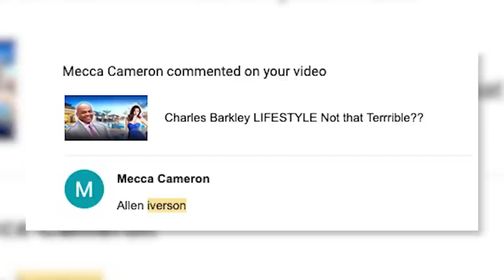Allen Iverson LIFESTYLE Is NOT What You Think..😳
Allen Iverson's Lifestyle and Net Worth might not be what you think. Allen Iverson is NBA Legend, Basketballl Hall of Famer, 11-time All-Star, Scoring Champion, steals leader and much more. Allen Iverson is a Philadelphia 76ers legend and also played with the Denver Nuggets, Detroit Pistons and Memphis Grizzles. A.I. was known for making a lot of money but living a very lavish lifestyle. His dribbles and handles changed the game. His scoring was elite and all-time great. But Do you know how much he made over his career? Do you know about his sneaker endorsement deal with Reebok? Do you know about his cars? Does he have a huge mansion or more modest home? Did you know Iverson has a charity that he collaborated with And1? Is Allen Iverson married or dating anyone? Let's find out.

0:00 Background
1:59 Career
2:58 Contract
3:38 Endorsements
5:07 Cars
5:58 Houses
7:40 Charity
8:06 Love Life
9:25 Net Worth

Inspired by
Allen Iverson Lifestyle 2021 ★ Wife, Family, Net worth, Car & House

Inspired by
ESPN The Life - Allen Iverson (Parte 1)

Inspired by
DeMar DeRozan CLUTCH Lifestyle is just...

Inspired by
Steve Kerr LIFESTYLE is NOT what you Think..

Inspired by
Bronny James CRAZY Lifestyle is just Different...

Inspired by
Stephen A. Smith LOUD Lifestyle is just.

Inspired by
Zach LaVine LIFESTYLE is NOT what you Think

Inspired by
Allen Iverson Tragedy: From Making $200,000,000 To Not Affording A Burger

Inspired by
Allen Iverson Reacts To Allen Iverson Highlights! | The Reel

Inspired by
 NBA Legends Explain How Good Allen Iverson Was

Inspired by
 BE NOW | Inside the 2022 Iverson Classic | SHOWTIME BASKETBALL Mini Documentary

Inspired by
 Allen Iverson Lifestyle & Net Worth 2022

Inspired by
 Allen Iverson Documentary